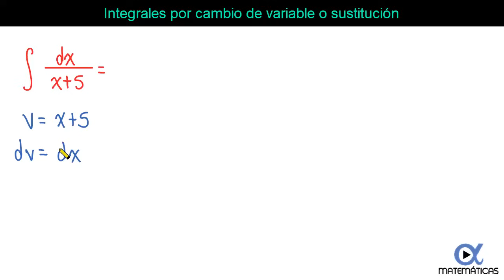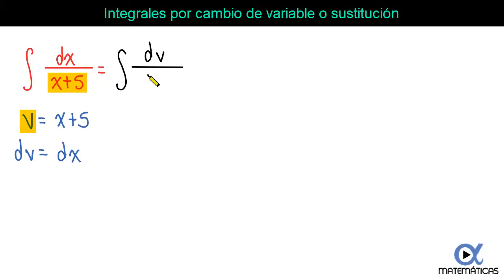🐍 Integrales por Cambio de Variable o Sustitución | Video 1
En este vídeo se explican las siguientes 3 integrales por el método de cambio de variable o sustitución: a) Integral de (4x-3)^5, b) Integral de x(ax^2+b)^3 y c) Integral de 1/(x+5). El cambio de variable se realiza despejando el diferencial.

💻 Formulario y más ejercicios de este tema en nuestro sitio web